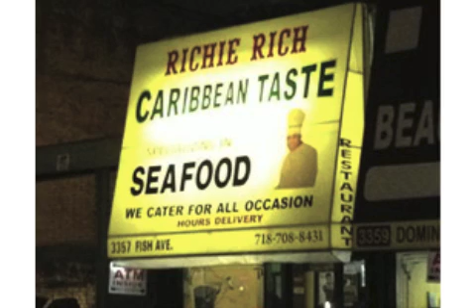The Pee-ew #167: The other Michael Alig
Michael Alig and Ernie Glam discuss other people who have their names. They also discuss Ernie's attendance at a Crookers DJ set at Pacha and Tobell von Cartier's Von fashion show at Deryk Todd's Strut party.

Producers
Michael Alig
Ernie Glam
Scott McEwen